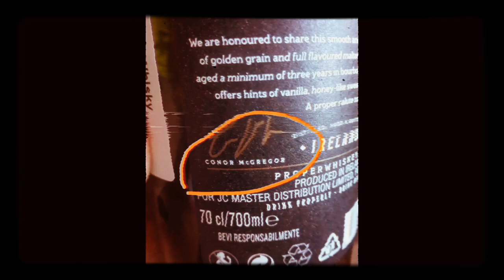Pouliční Photo Dva#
Plzeňská street